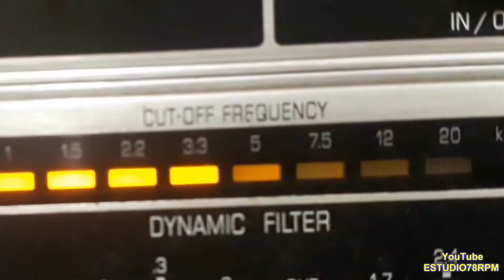MOYSÉ MONDADORI - GAÚCHO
GAÚCHO - SCHOTTISCH de MOYSÉ MONDADORI com MOYSÉ MONDADORI (ACORDEON). DISCO GAÚCHO Nº 693. Matriz 693. Tamanho 25cm. Lançado em 1914. * Moysé Mondadori tocava gaita de fole de botão. Gravado expressamente pela Casa A Elétrica, de Savério Leonetti, Porto Alegre, RS. Disco de uma só face gravada;